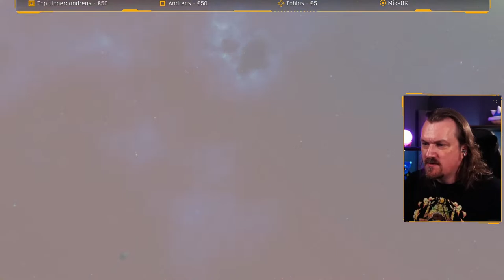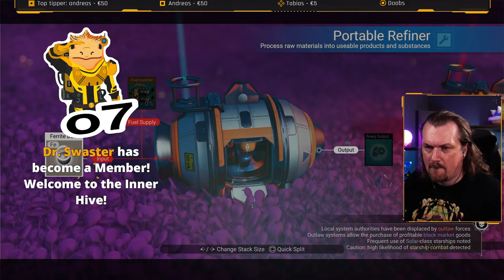🔴 The Fugitive - Permadeath Extreme Challenge - No Mans Sky Interceptor (A01-E01)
Fugitive Playthrough

In a galaxy where the law reigns supreme, a rebel by the name of Beeblegek has stirred up trouble with the authorities. His crime? Construction of circles - a forbidden act in the domain of Euclid (Ironic).

With a bounty on his head, Beeblegek has become a fugitive, always looking over his shoulder, afraid of being caught. He knows he must navigate the galaxy with caution, avoiding all connections with the Galactic Network.

There is only one way out: the treacherous journey to the Center of the Galaxy. Will Beeblegek make it through the dangers that lie ahead? Or will he be captured and brought to justice?

Here are the Rules for this Fugitive Play-through:

- Game Mode: Permadeath on Extreme Difficulty
- No Cheating: (duping, glitching or save-scumming)
- Starter-ship is off limits (has been bugged)*
- Can not follow storylines (incl. can not use resources from story lines)
- Disable Tutorial Only way to get the Warpdrive Blueprint
- Avoid the Galactic Network - Can not land or interact with:
| Space Stations (including Abandoned)
| Trading Posts
| Planetary Archives
| Inhabited Buildings (outposts, observatories, shelters, transmission towers, facilities, etc)
| Galactic trade terminals
| Freighters (Can not own one as well).
- The Anomaly is compromised - Ariadne's Imposter has spies everywhere (can not visit or use).

Allowed interactions:
- Outlaw trading - Pilots who land near me
- Outlaw Stations - Traffic in and out is only possible with a Solar Ship!
- Abandoned buildings can be accessed and used - only when all eggs are removed.
- Can only build bases in Pirate and Abandoned Systems and must be in a Cave
- Mission: Under a Rebel Star can be started and used to reach a Outlaw System, but rules still apply
- Uploading Discoveries to NMS Servers is not considered part of the Galactic Network
- Can Land in Abandoned System Stations, but can only land once in them and have to leave the galaxy immediately after leaving the Station.

- Can use a Portal to speed up travel to galaxy center - but you need to collect 8 of the 16 glyphs before you can use them.

* The Starter ship is completely off limits! But to avoid having the Starter ship in your List for the whole run, you can Exchange it with a Crashed ship you find. That way you do not earn any Units from it.

(Rules might be adjusted along the game-play to fine tune difficulty and allow to complete the challenge).

✔️ You can join and become an official Channel Member by choosing any level you like and get some great perks along with it.